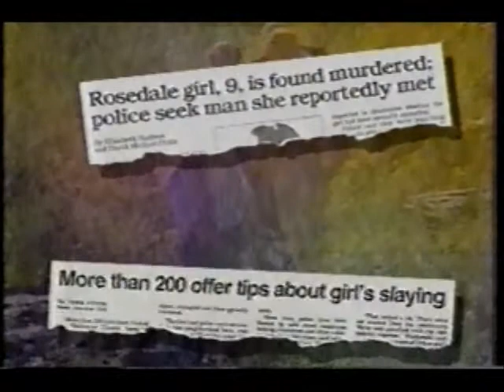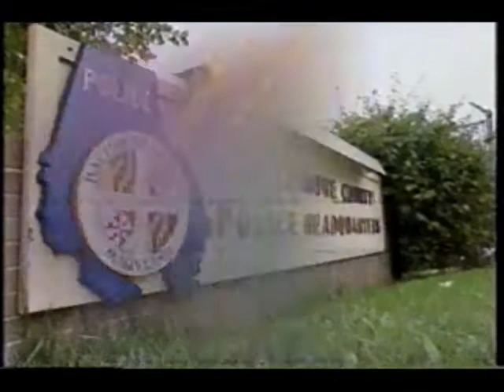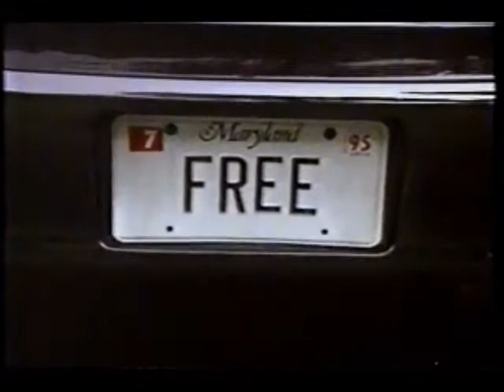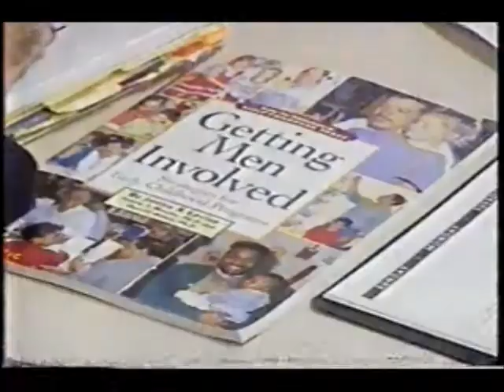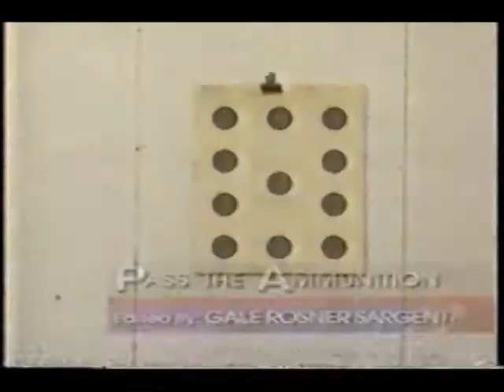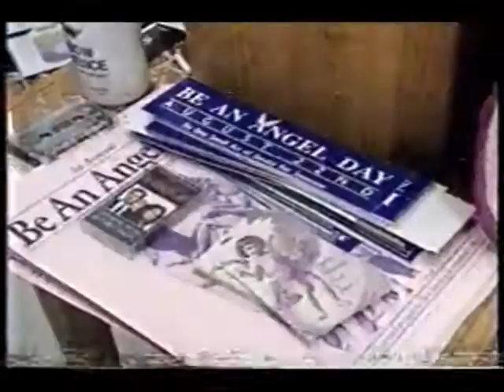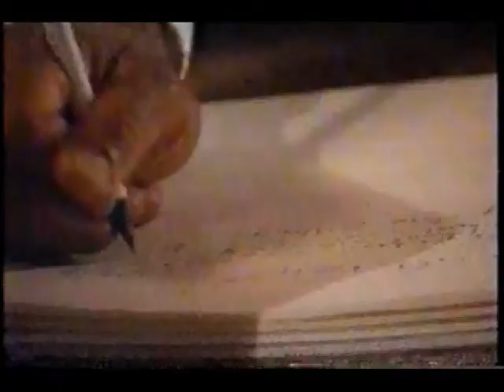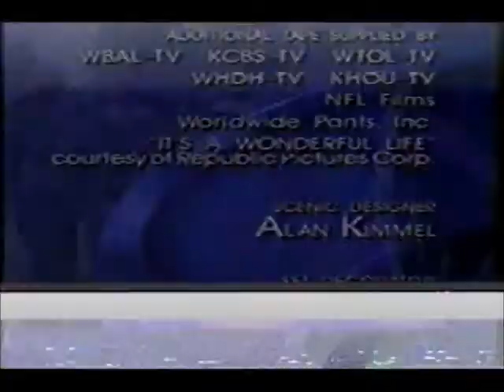Eye to Eye with Connie Chung (October 28, 1993)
Here is an episode of CBS News primetime newsmagazine Eye to Eyew with Connie Chung from 1993. This week's stories begin with convicted killer Kirk Bloodsworth using technology and persistence to prove his innocence. Also, Houston Oilers tackle David Williams and her wife Debbie with their newborn son Scott,  Roberta Baskin on free ammunition to teens,  Harry Smith on angel believers, and an update of the destructive wildfires in California.